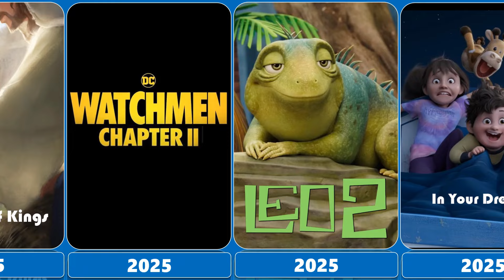All Countries Animated 2025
Watch: Roblox @fixdoxx